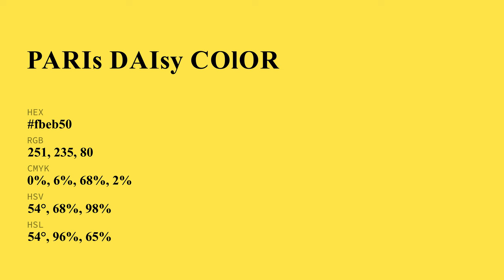Paris Daisy color fbeb50 hex Cool Green color fbeb50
What color is Paris Daisy ? fbeb50 hex, Cool Green color fbeb50

Hex fbeb50 Color Code is also known as Paris Daisy color

Hex fbeb50 Color code in RGB color code model is created after adding 98.43% red color, 92.16% green color and 31.37% blue color.
Hex fbeb50 Color code in CMYK color (process color) code model is generated after subtraction of 0% cyan, 06% magenta, 68% yellow, 02% black.